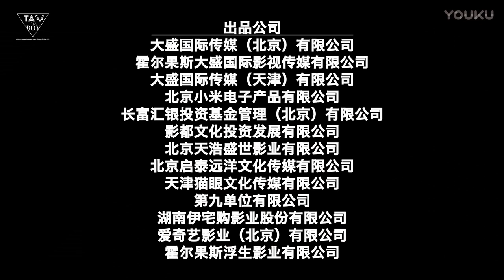[Vietsub] 170509 Hậu trường "Mùa hè chân dung tuổi 19” Edge Of Innocence BTS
Mùa hè chân dung tuổi 19 (Hoàng Tử Thao, Dương Thái Ngọc,…) khởi chiếu từ 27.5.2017 tại các rạp chiếu ở Trung Quốc
Eng by BaiduTaoBar